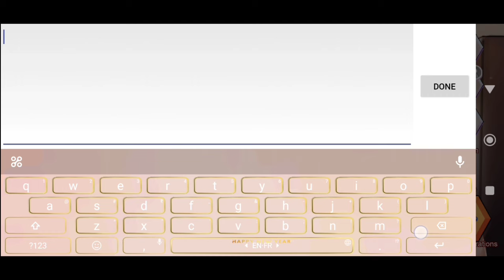Kupon Kode The Spike Hari Ini 9 March 2024 || The Spike Volleyball Story 2 Coupon Codes